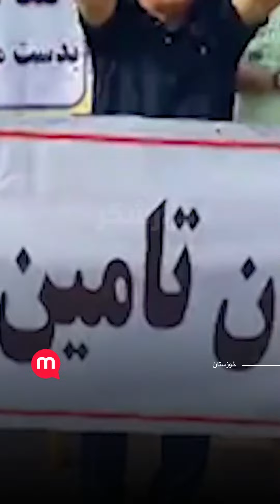تجمع بازنشستگان تامین اجتماعی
جمعی از بازنشتگان و مستمری بگیران تامین اجتماعی در اعتراض به عدم رسیدگی دولت به حقوق‌های معوقه و وضعیت معیشتی آن‌ها، در شهرهای مختلف استان خوزستان از قبیل کرخه، شوش و هفت تپه دست به تجمع زدند.